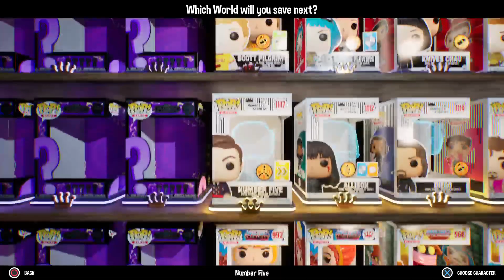**NO MIC* funko fusion